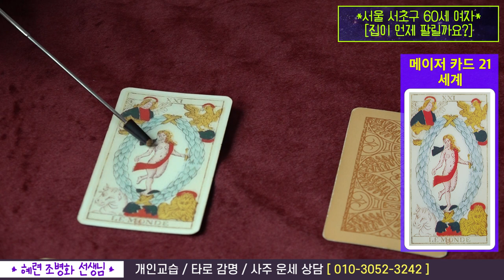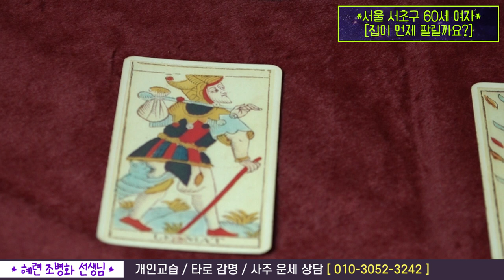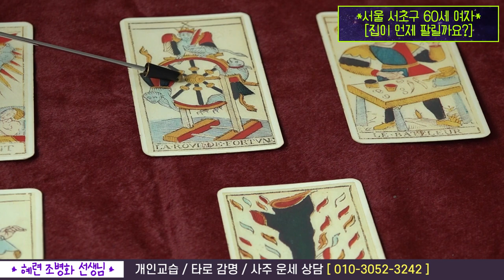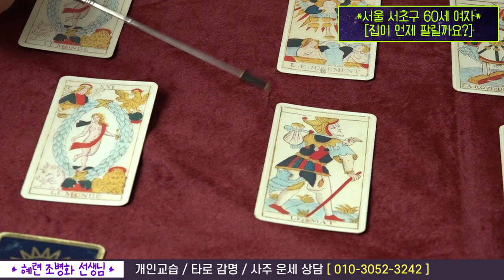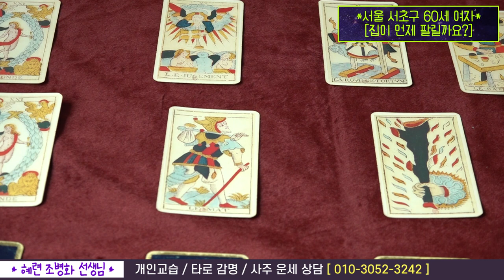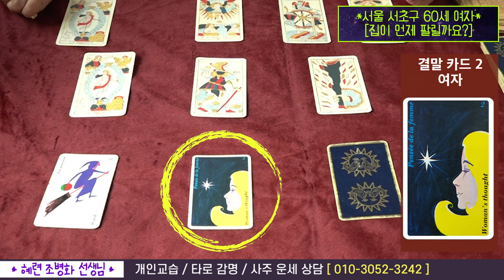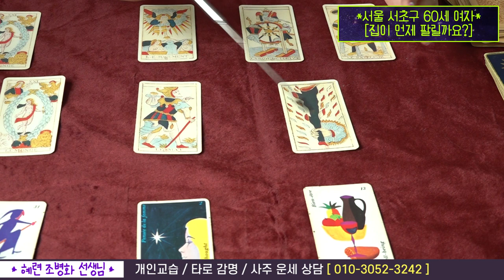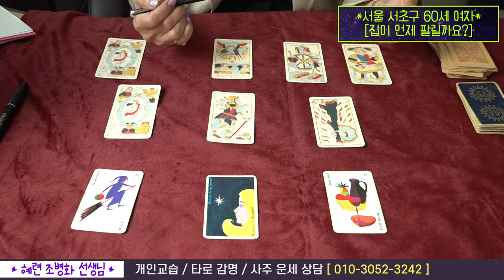[유튜브 타로 상담소] 서초구 집이 언제 팔릴까요? - 혜륜 조병화 선생님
* 혜륜 조병화 선생님 개인 강습/타로 감명/사주 운세 문의 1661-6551